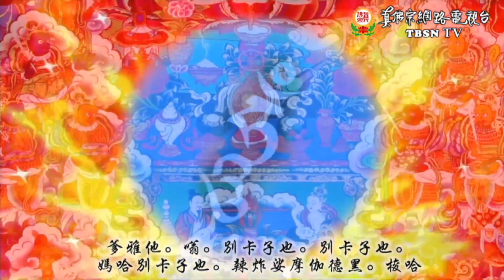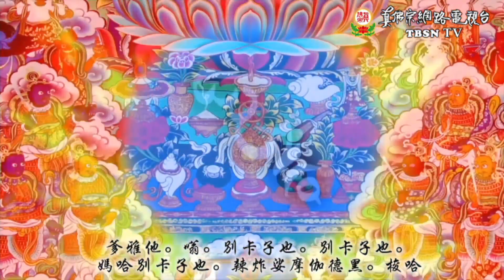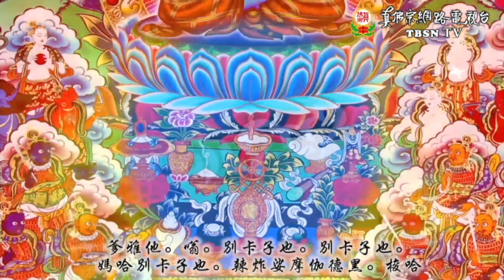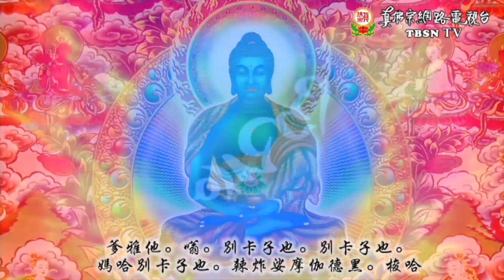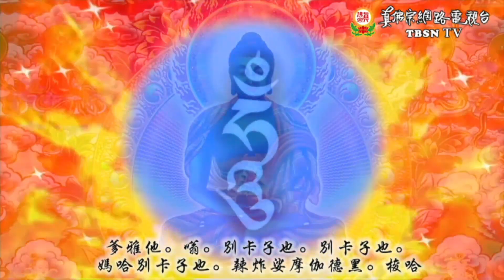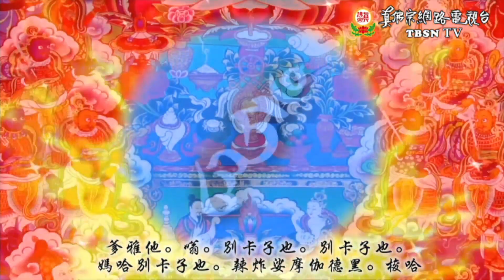TBSN 藥師佛放五色光動畫 + 藥師佛灌頂真言中板木魚 108 遍 (adam - 592)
一般專攻藥師灌頂真言的並不多，通常作為附屬加持（中觀堂最近藥師佛法會每壇持21遍），事實上此真言力量強大，專治眾生病苦，請參閱藥師經：

「...爾時光中說此咒已。大地震動。放大光明。一切眾生病苦皆除。受安隱樂。曼殊室利。若見男子女人。有病苦者。應當一心為彼病人。常清淨澡漱。或食或藥。或無蟲水。咒一百八遍。與彼服食。所有病苦。悉皆消滅。若有所求。至心念誦。皆得如是。無病延年。命終之後。生彼世界。得不退轉。乃至菩提。是故曼殊室利。若有男子女人。於彼藥師琉璃光如來。至心殷重。恭敬供養者。常持此咒。勿令廢忘。」

按照經文，此真言修練成熟後，持108遍來加持食物、飲水、藥物等之後服食，所有病苦皆悉消滅。

此真言依據聖尊早期親誦咒音，並參酌較為普遍的國語發音。一系列6部影片區分為3種，並各有108遍與其他遍數：

1. 中板木魚

2. 快板木魚

3. 快板金剛鈴

目的是採用非常簡約，而且穩定單調的型態，讓出聲或默持的持誦者較為直接感受畫面、咒音、與單一法器這三者融合而成的力量，也較為容易進入甚深意識的修持。

註：由於畫面直接擷取 TBSN 的精美動畫，無法將其心咒字幕改為灌頂真言。

一般繁中的灌頂真言文字是：

「南無薄伽伐帝。鞞殺社。窶嚕薜琉璃。鉢喇婆。喝囉闍也。怛陀揭多耶。阿囉訶帝。三藐三勃陀耶。怛姪他。唵。鞞殺逝。鞞殺逝。鞞殺社。三沒揭帝。娑訶。」